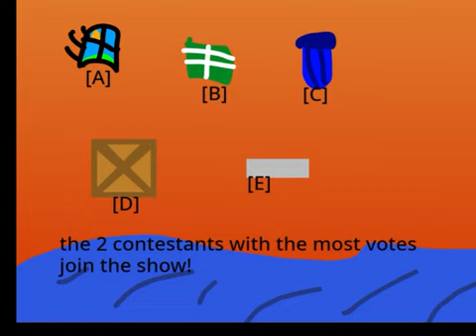Viewer Voting Fools: Episode 9